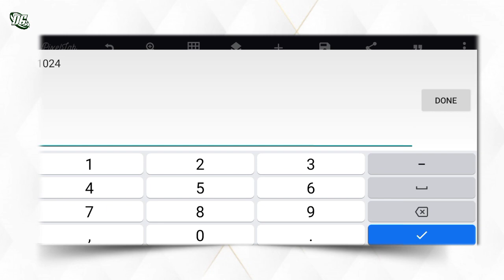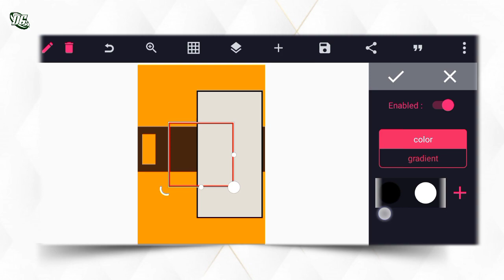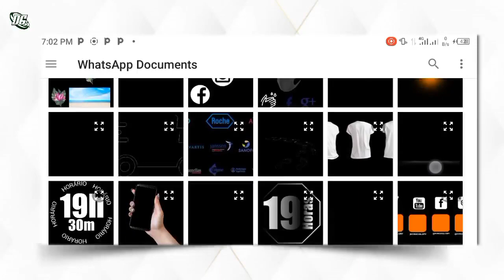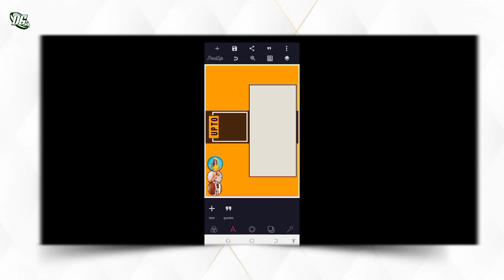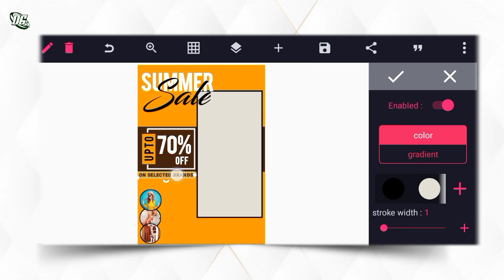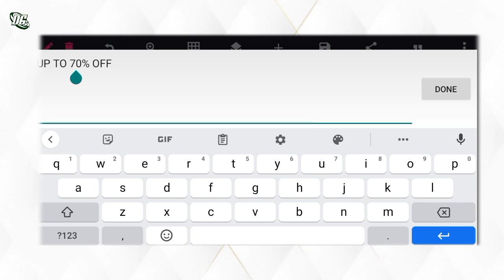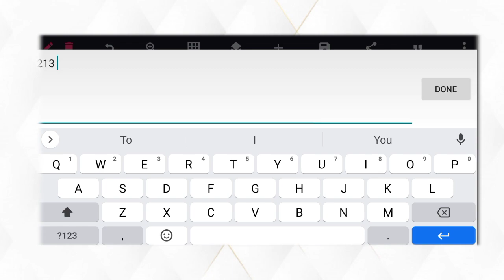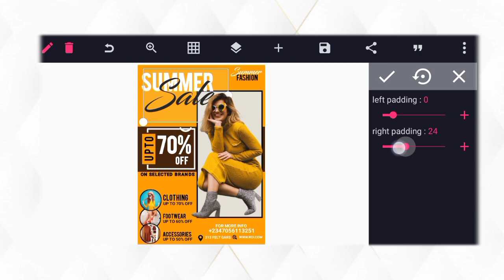Pixellab Flyer Design - How to Create Business Flyer Design in Pixellab | Pixellab Tutorial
On this video i will show you how to create business flyer design |Ads flyer design in pixellab | Pixellab flyer design | business flyer design |  Pixellab Tutorial for beginners | Diko Graphics

📌 resources Used;

✓ archivo font
√ gobold

📌?For plp? comment in the description

Stay blessed